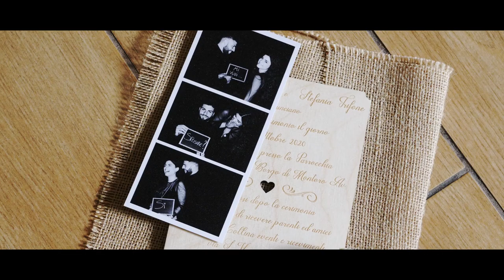Sabatino & Stefania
Un matrimonio emozionante per una coppia che si è donata pienamente, una full immersion nelle emozioni e nel bene più profondo.
Lo studio fotografico Infinity di Pasquale De Maio vi propone questo nuovo trailer mozzafiato fra le montagne del monte Terminio e La collina eventi, elegante cornice della cerimonia.